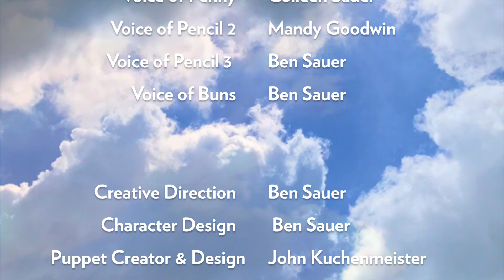St. Patrick's Day Story, The Lucky Coin with Sauerpuss and Friends! Join us for our latest show!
For our latest shows, supplemental activities, and exclusive teaching support check out our

Sauerpuss and Friends, a family friendly brand to support parents in teaching their children about creativity, creative thinking, and imagination development. Each episode is designed to inspire, guide, and be creative. Sauerpuss and Friends offers a range of edutainment variety on a regular basis. Some are self-contained shows and under five minutes while other episodes are a part of an extended learning series.

A special word to parents - Our goal with Sauerpuss and Friends is to provide a positive and creative platform that kids enjoy and learn from.  Additional support and creative resources for you in teaching creativity can be found by visiting Here you can become a member for free and become a premium member for greater support and value to you and your family.